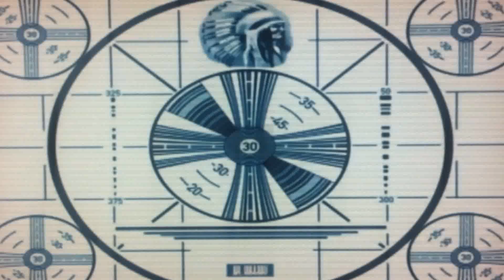French Open Trailer 2013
This video has been recovered as it was LOST.